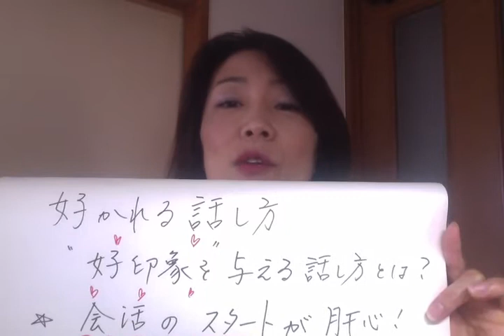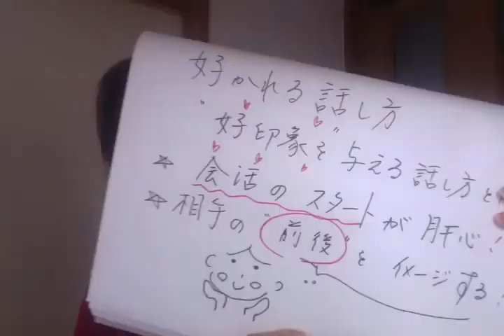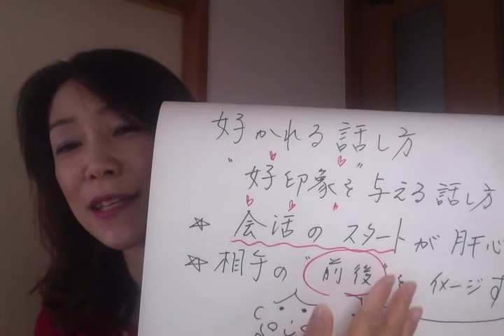好かれる話し方のコツ 好印象を与える話し方のコツ